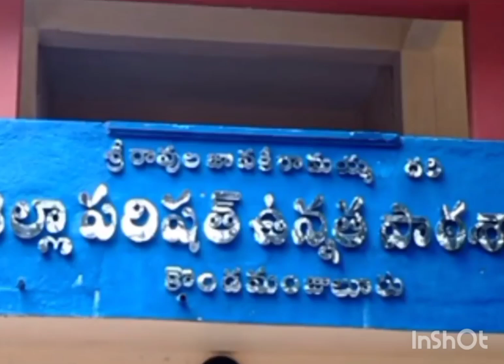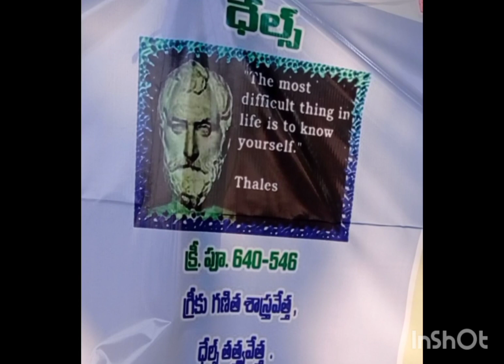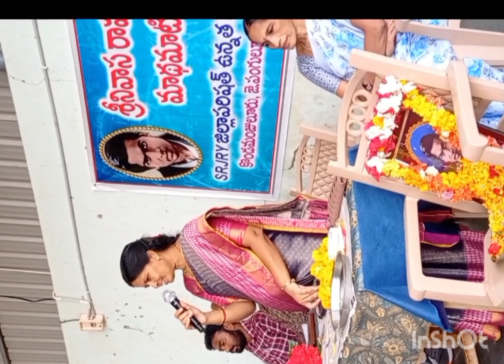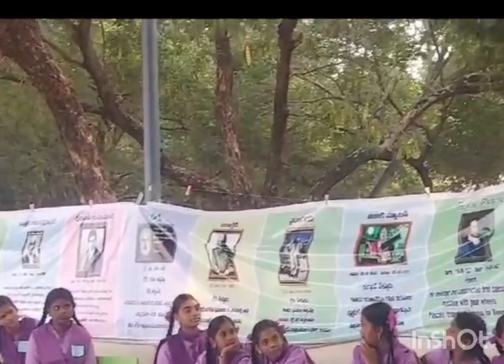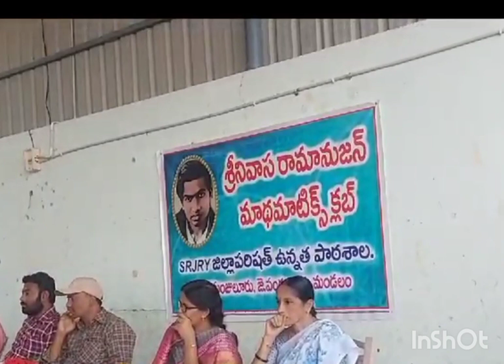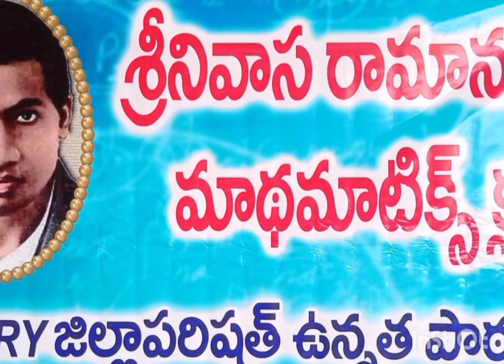జాతీయ గణిత దినోత్సవం సందర్భంగా పాఠశాలలో ఉపాధ్యాయిని ఉపాధ్యాయులు ఉపన్యాసము మన కొండమంజులూరి గ్రామములో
national mathematics day జాతీయ గణిత దినోత్సవం  సందర్భంగా పాఠశాలలో విద్యార్థుల ప్రతిభ